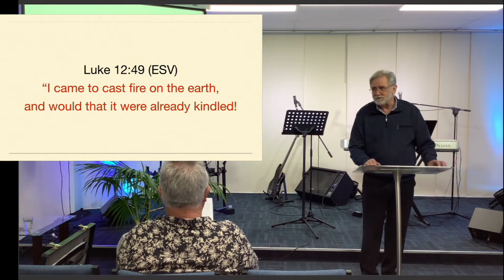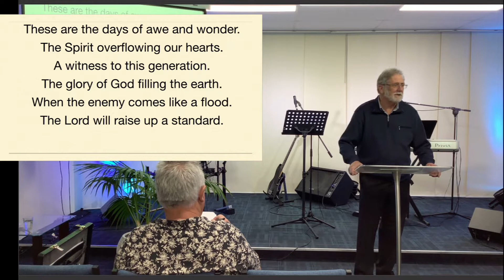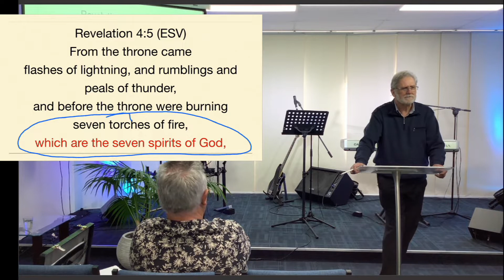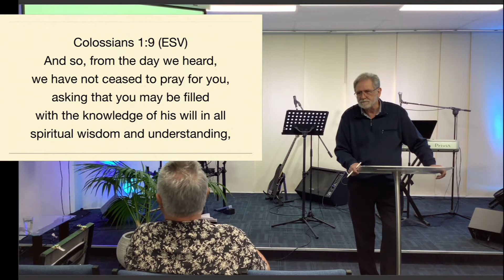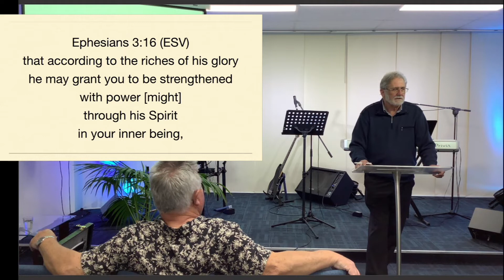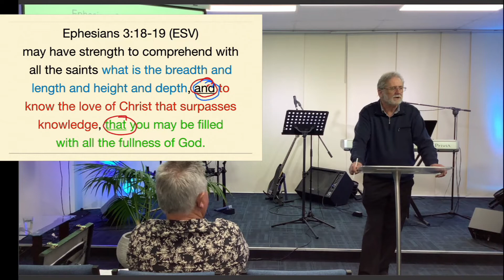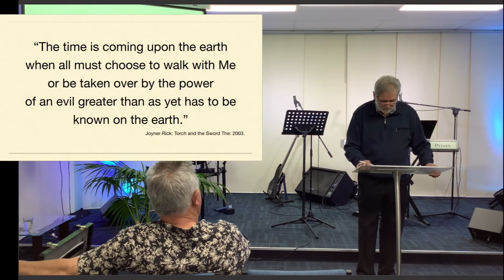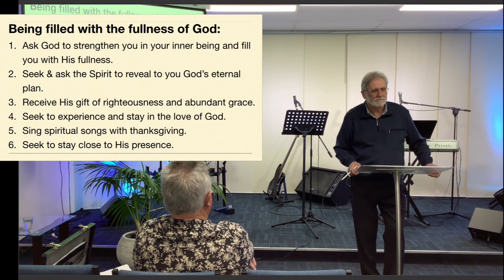Hope Church Drouin - November 14, 2021